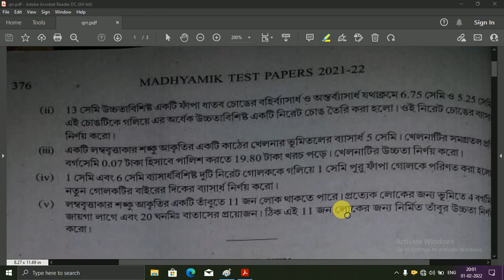WBBSE test paper 2022 Math Solution / Page 376 / Part 4 / 2 marks / Madhyamik Parsad Test Paper 2022